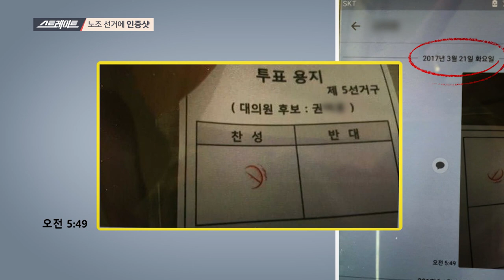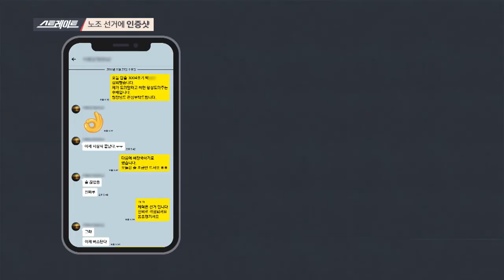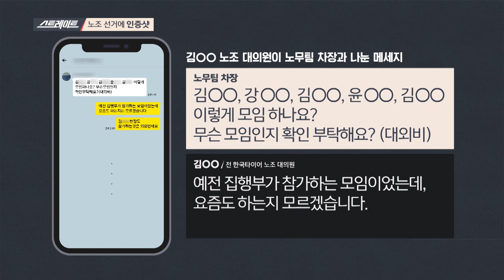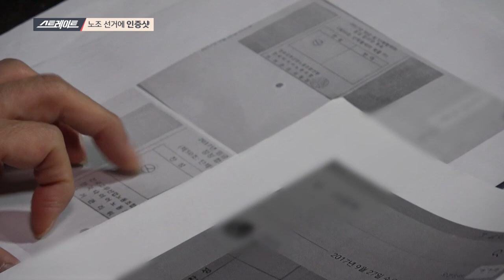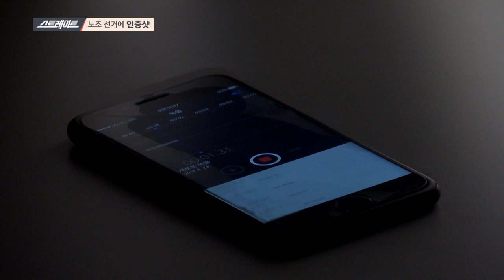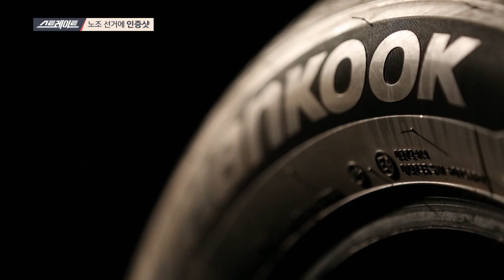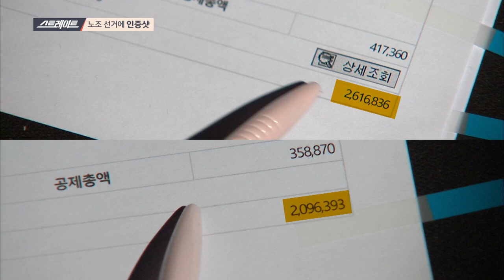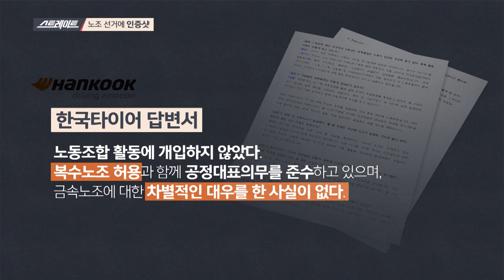노조 선거에 "투표인증샷" 사장은 누구?(4) - 스트레이트 117회 | 골라보는 스트레이트